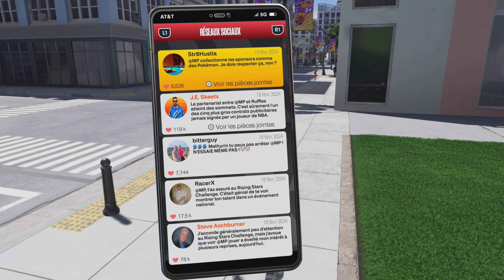NBA 2K24 MyCareer : Principal - RDV avec CJ McCullum